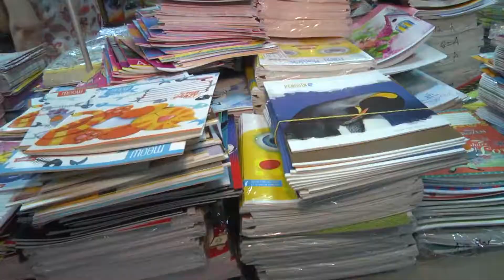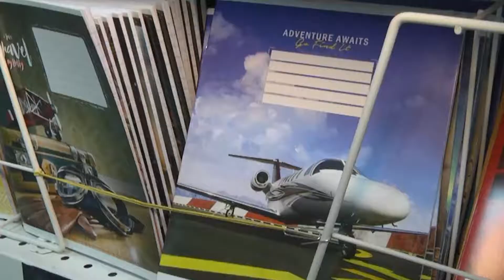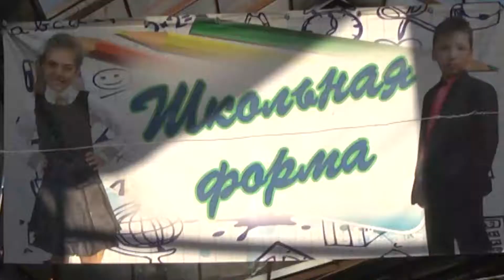"Підсумки тижня". У скільки обійдеться школяр?